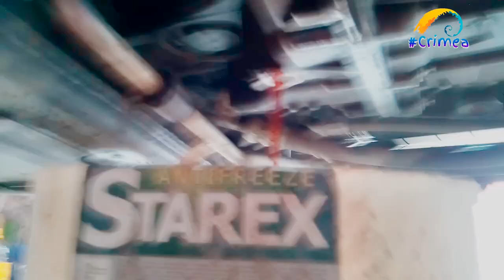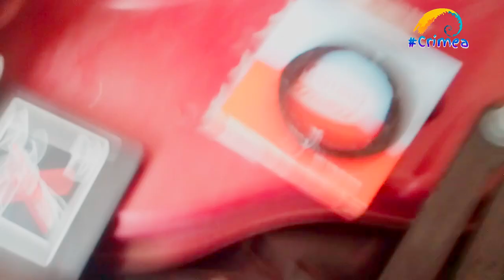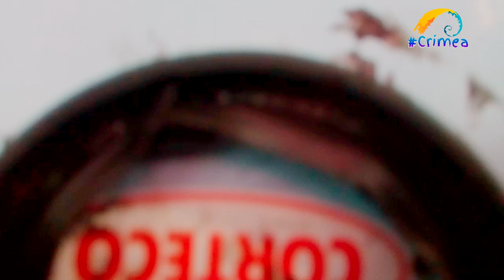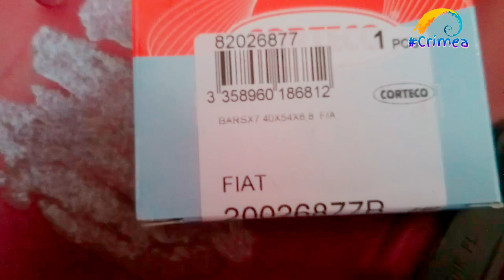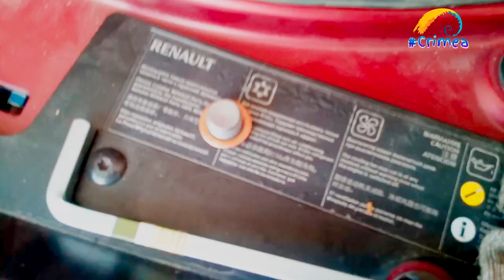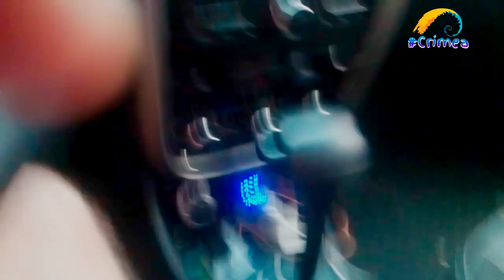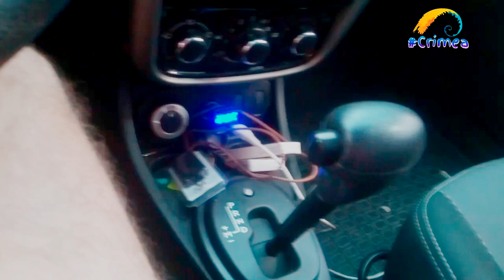Замена сальника левого привода АКПП на авто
Замена сальника левого привода на АКПП DP8 DUSTER 2.0 4х4

Масло эльф  артикул 194754
Сальник Соrteco артикул  20026877B
Сальник RENAULT (оригинал) артикул  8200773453